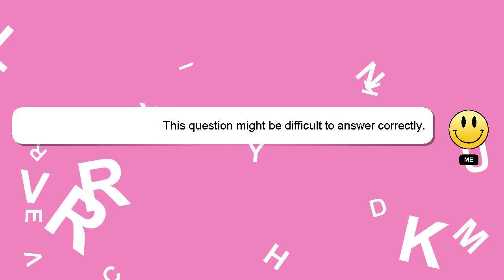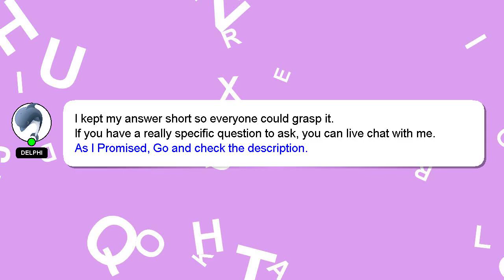SQL : concat result of sql query using field seperator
query field concat using : SQL sql seperator of result